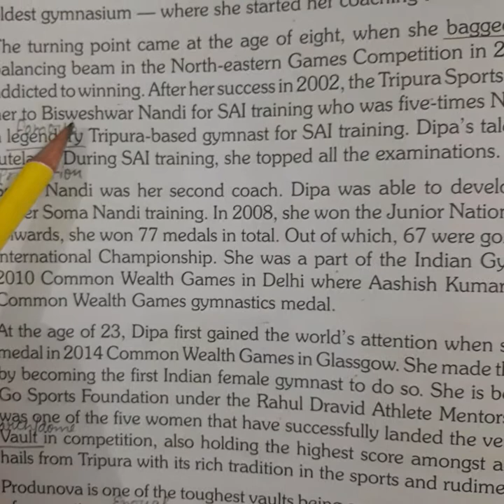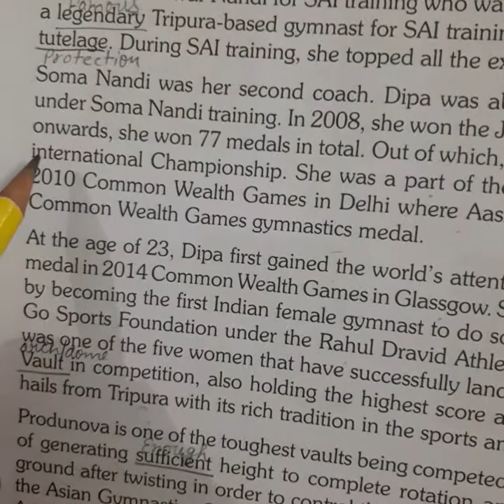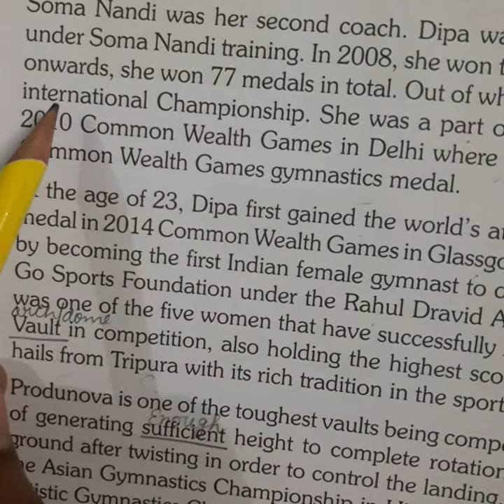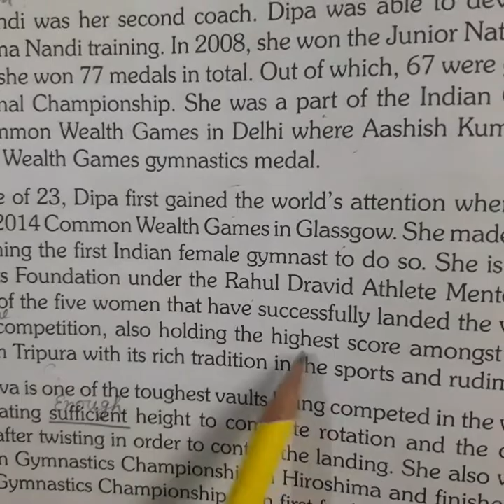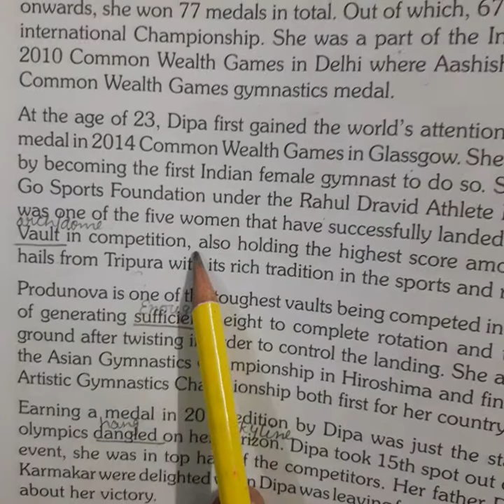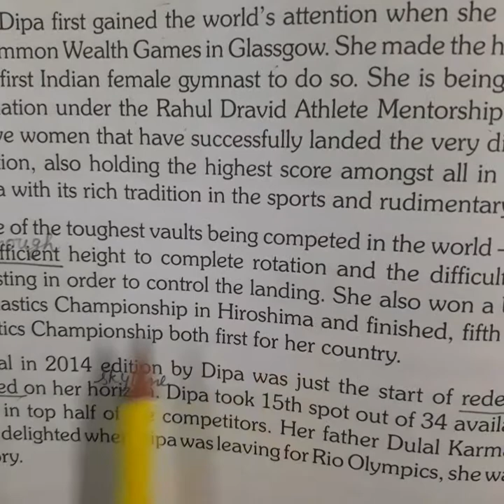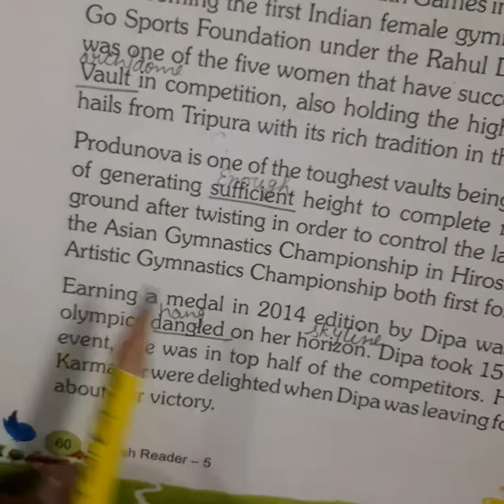5th class..ch-8 Dipa karmakar Proud of India (Part 2)